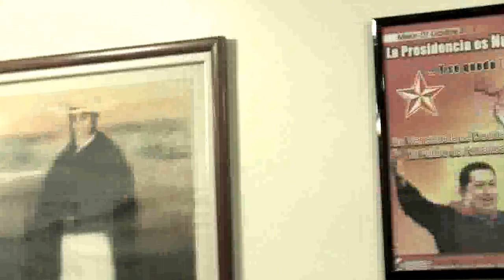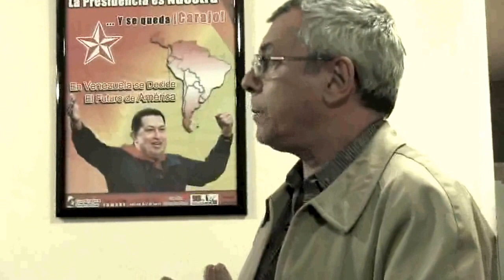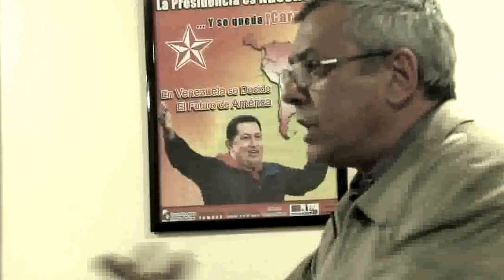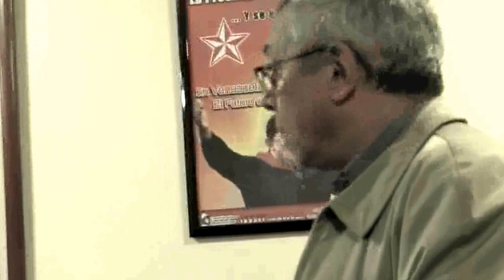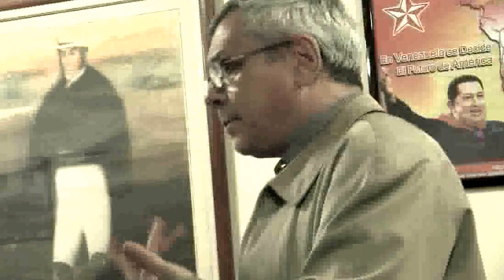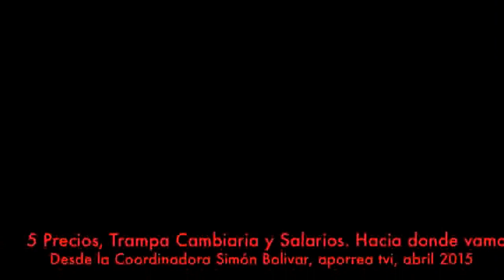5 Foro desde La Coordinadora Simón Bolívar, participación del público, aporrea tvi, abril 2015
Al final del foro de la Coordinadora Simón Bolivar, algunos de los asistentes tuvieron la oportunidad de participar y expresar sus opiniones.